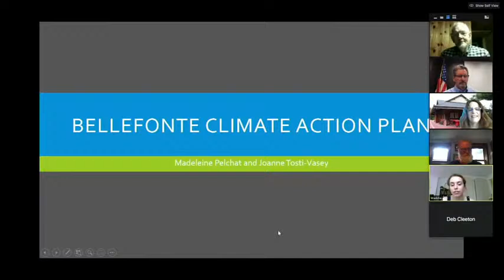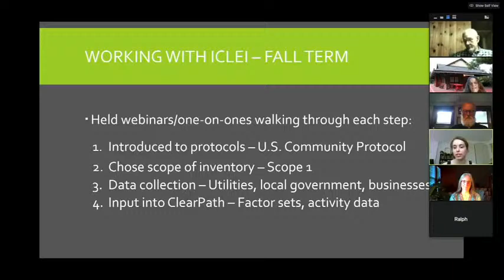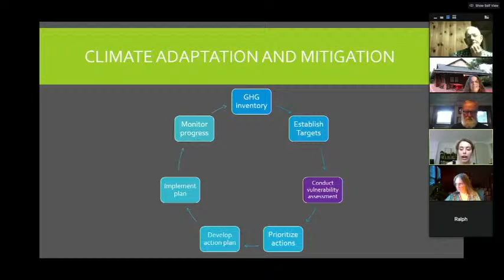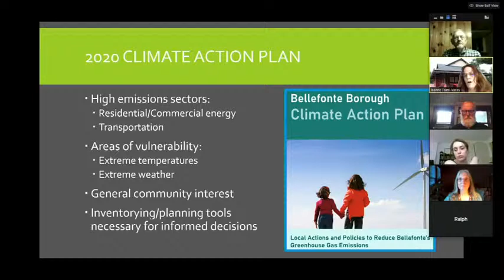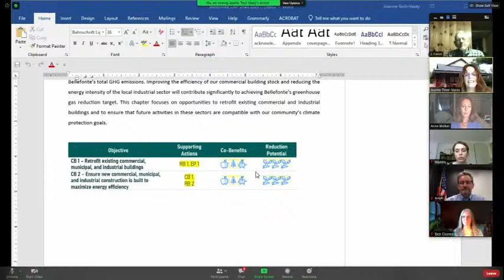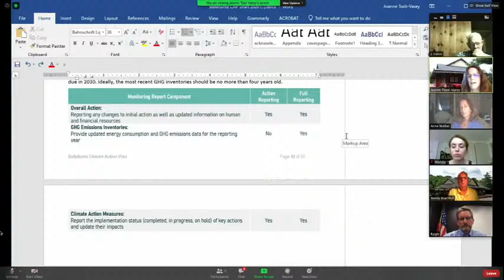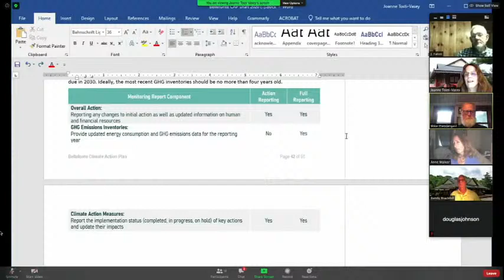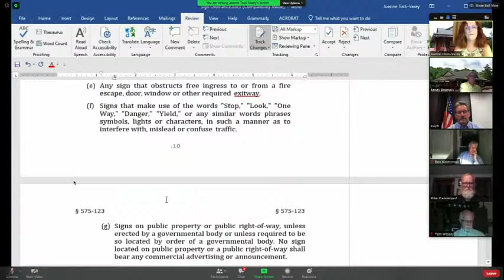The Bellefonte Borough Council Meeting & Work Session 7/20/20 | C-NET Live Stream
The Bellefonte Borough Council Work Session is scheduled to begin at 6:45 p.m. on 7-20-20, the Council Meeting will begin at 7:30 p.m.  If you miss the stream, please visit cnet1.org to watch an archived version of the program and to find airing times on our channels 7 and 98.